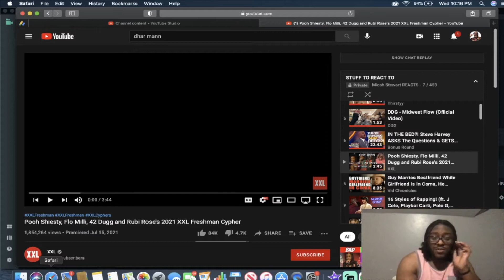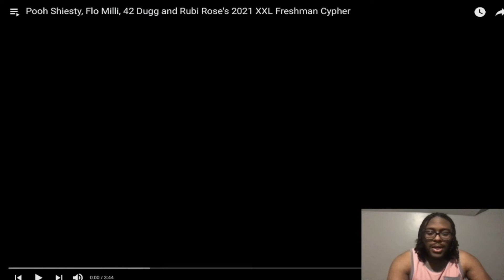Pooh Shiesty, Flo Milli, 42 Dugg and Rubi Rose's 2021 XXL Freshman Cypher (REACTION)